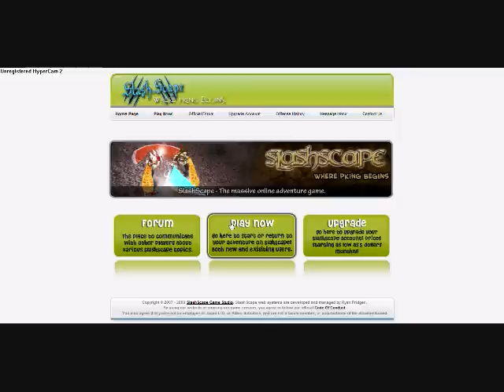317 Webclient- Slashscape - Best webclient out! Promotion Video!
This is the best webclient ever. 4 Worlds, active forums, every working skills, fast xp and much much more!

Owner- Mod dave